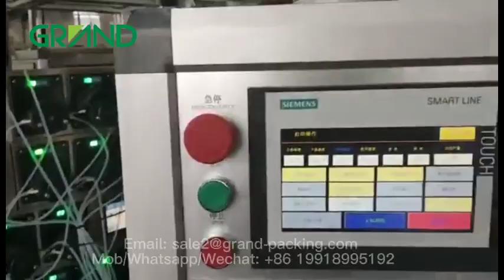GRAND PACKING DPP-260 Alcohol Cotton Ball Blister Packing Machine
Alcohol Cotton Ball Blister Packing Machine